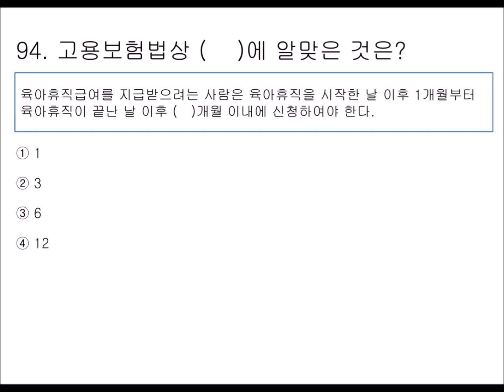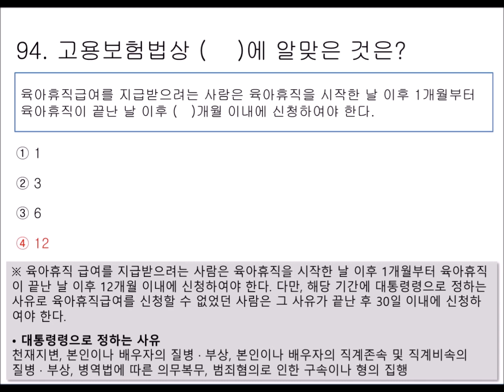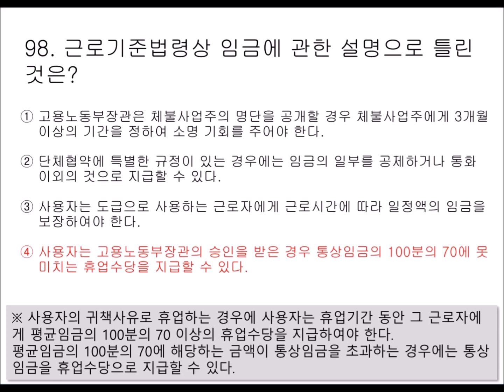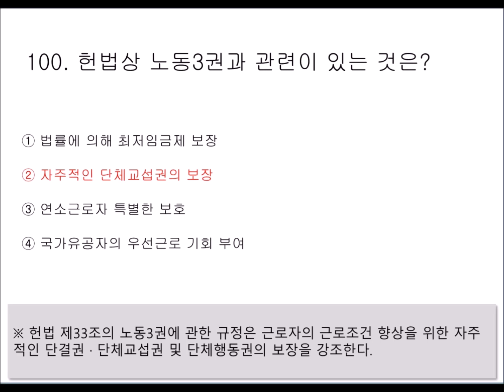[03편 : 5과목(노동관계법규) 20문제] 2024~2025년 최신판 직업상담사 2급 자격증 필기시험 기출 및 예상문제